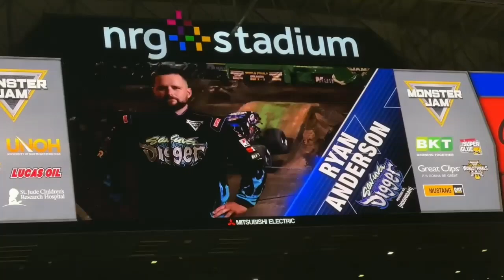Son Uva Digger - Skill Challenge - Houston - 2022 (Ryan Anderson)